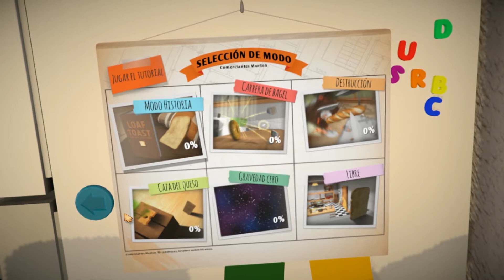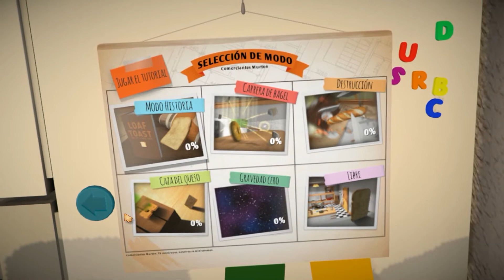I AM BREAD! -Capitulo 1- | El sueño de un Pan...| GAMEPLAY EN ESPAÑOL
Todos tenemos sueños, metas, objetivos... Porque una rebanada de pan no podria tenerlos!? Entra y ve la aventura de nuestro pan para lograr ser un Pan Tostado!

☆Video Autoria AvalonKataclism☆